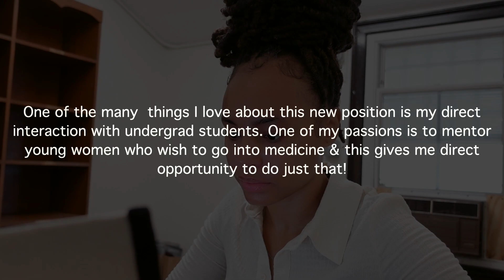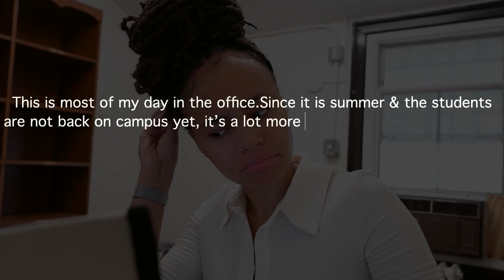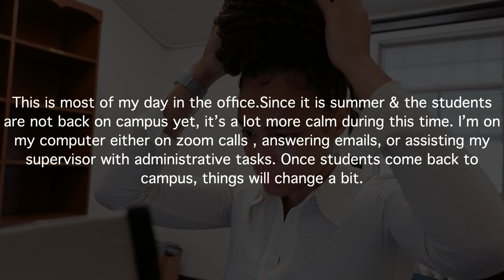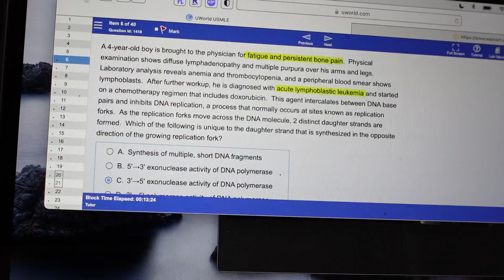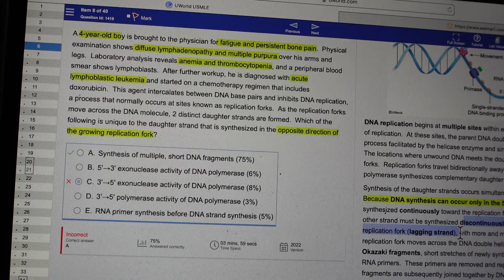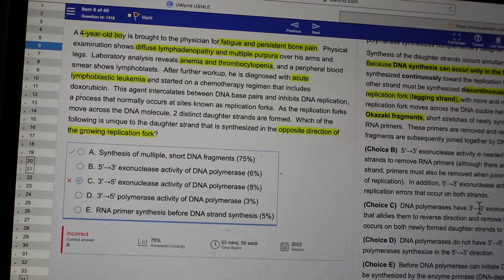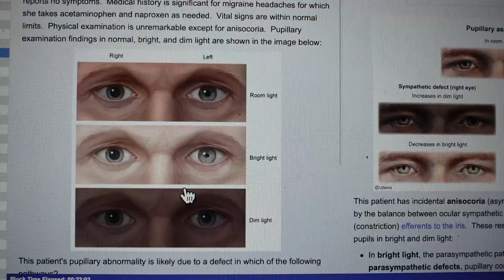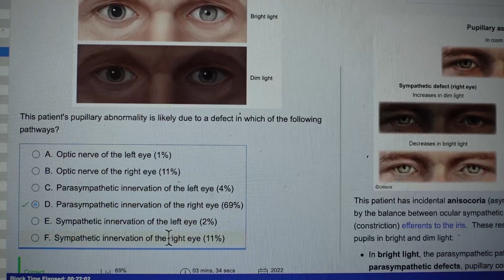VLOG | FULL Day In the Life| How I balance being a Medical Student & Assistant😮|Xo_Nathaliee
Hey Loves ! Welcome back to another video 🤍 In this video, I introduce yall to a day in my life as a medical student (mostly studying in this vlog ) & a part time assistant. I love my job and it fits in so well with my busy schedule so this was super fun to make. If you all have any questions about how I balance, my journey , or anything else ; let's chat in the comments. I hope you enjoy this video.

Daniel 8:18
While he was speaking , I fainted and lay there with my face to the ground. But Gabriel roused me with a touch & helped me to my feet.

@Xo_Nathaliee on Instagram & Tiktok